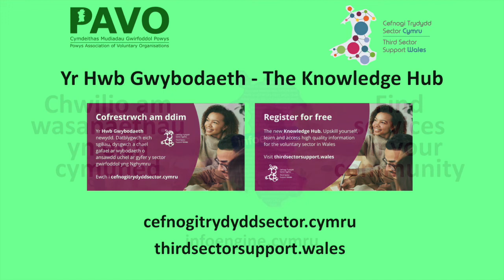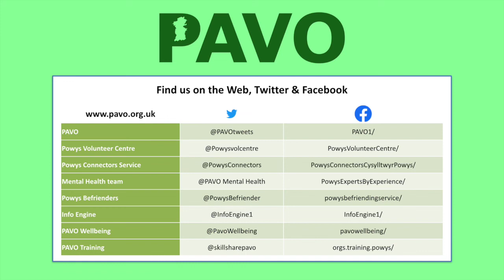3 Caring for Carers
Baroness Jill Pitkeathley has a wealth of experience in the voluntary sector & a particular expertise in the support of unpaid carers.

Mae gan y Farwnes Jill Pitkeathley gyfoeth o brofiad yn y sector gwirfoddol ac arbenigedd penodol mewn cefnogi gofalwyr di-dâl.